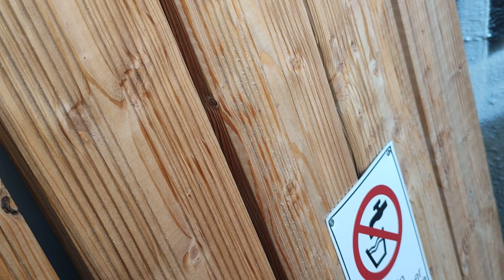Bu bitkilerin ismini bilen var mı? Who knows the name of plants 🤔🤔